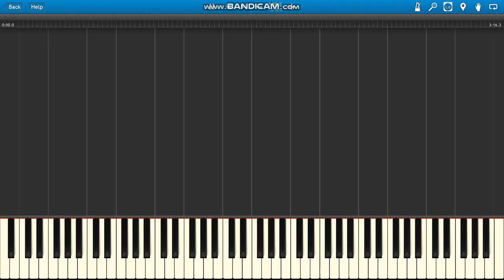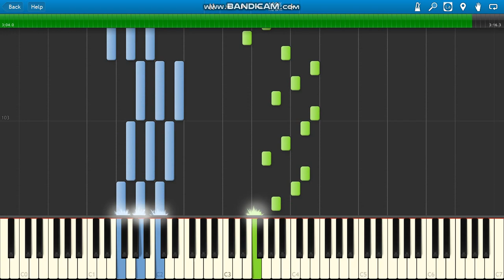ATC All Around The World (la la la la la la la la)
ATC All Around The World (la la la la la la la la) PIANO PARTS ONLY.